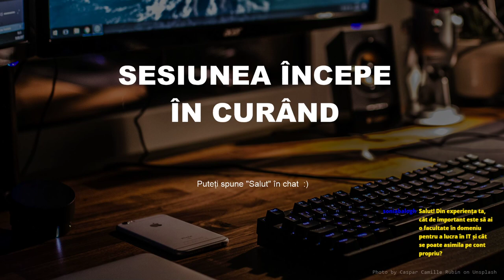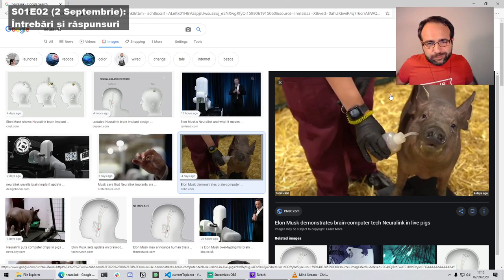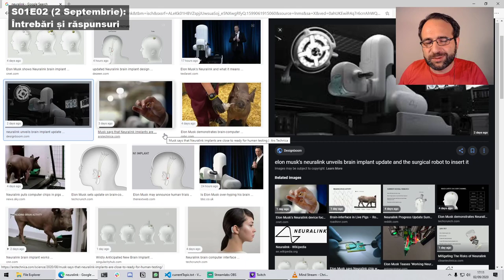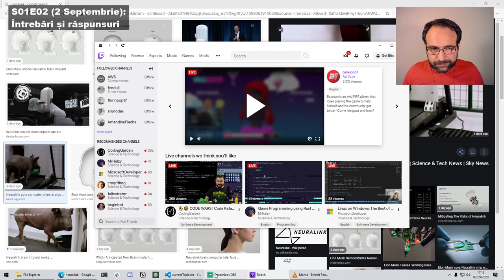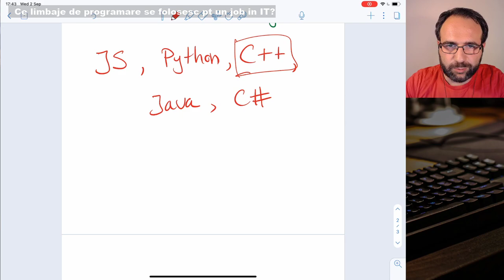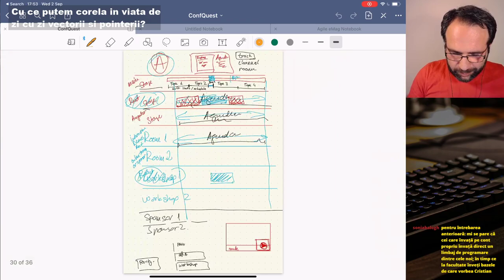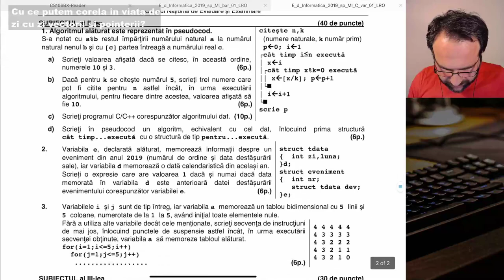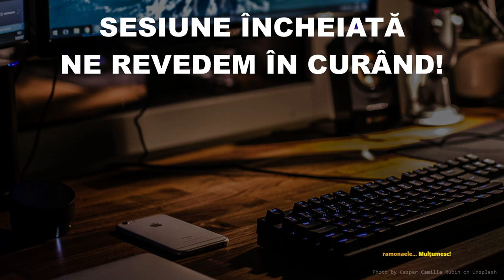Cristian Dinu - Bâtă la Info S01E02 - Întrebări și răspunsuri